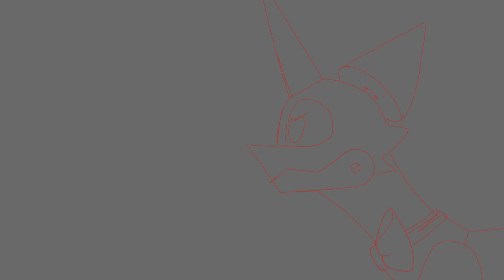Change the formality meme (not gonna finish)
This sucks.

Apps:
FlipaClip
IbisPaintX

FPS:
10

Characters:

No name
Neon
No name
Charlos
No name